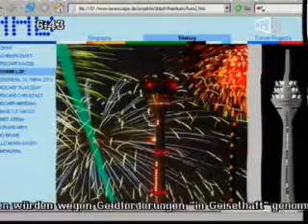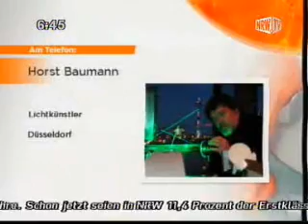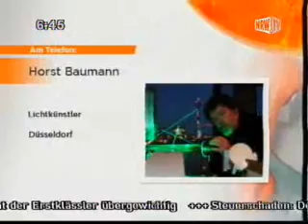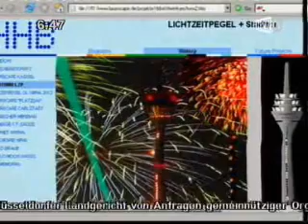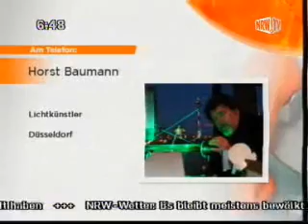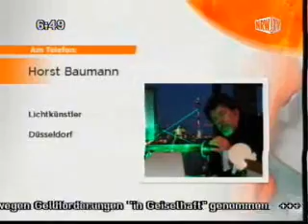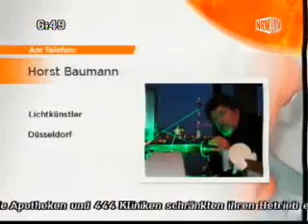Guten Morgen NRW - 25 Jahre Rheinturm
Seit 25 Jahren zeigen die Lichter des Rheinturms den Düsseldorfern die Zeit an. Der Lichtzeitpegel, die größte Dezimaluhr der Welt, wurde vom Lichtkünstler Horst Baumann konzipiert. Ergänzt wird diese von der globalen Zeitanzeige des Weltzeitfoyers im Inneren des Turms.